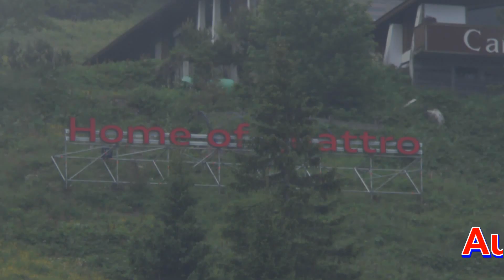Quattrolegende 2014 - Quattros am Rossfeld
Quattrolegende 2014; Audi Quattros auf der gesperrten Rossfeld Strasse bei Berchtesgaden; weitere Videos folgen ... dran bleiben!